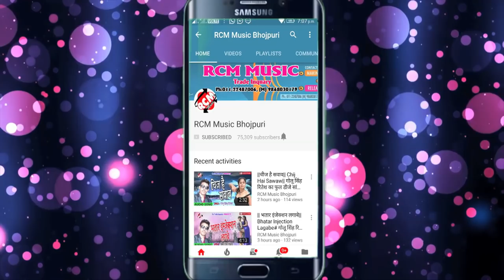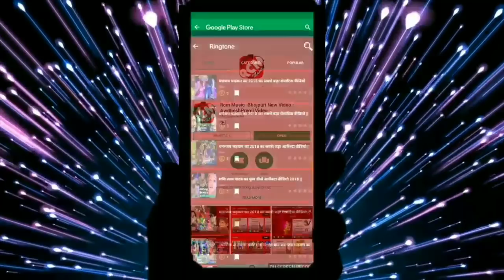PRINCE BEDARDI का 2019 का फाडू सांग || जाड़ा में सईया दुबई चली गइले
Title: JADA ME SAIYA DUBAI CHALI GAIL
Singer: PRINCE BEDARDI
Lable: RCM Music
Lyrics: DHIRAJ KUMAR BATSH
Video Director:
DOP: